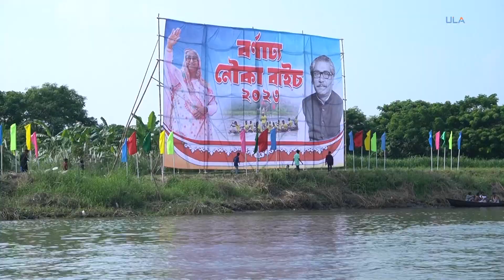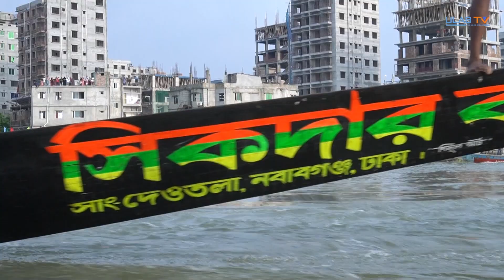রাজধানীতে গ্রামবাংলার নৌকা বাইচ। ইউল্যাব টিভি । ULAB TV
২৮ অক্টোবর প্রধানমন্ত্রী শেখ হাসিনার জন্মদিন উপলক্ষ্যে রাজধানীর তুরাগ নদীতে আয়োজিত হলো নৌকা বাইচ। বিস্তারিত কে.এম. মাহমুদুল হাসানের প্রতিবেদনে। ক্যামেরায় ছিলেন তানবীন জাহান সুমাইয়া।